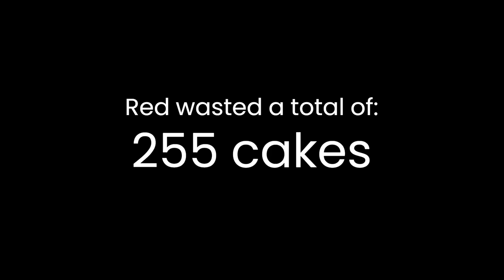How many cakes did Red waste? | Analyzing 'The Prank' - Alan Becker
I analyzed frame-by-frame all of the cakes that Red wasted for his silly pranks.